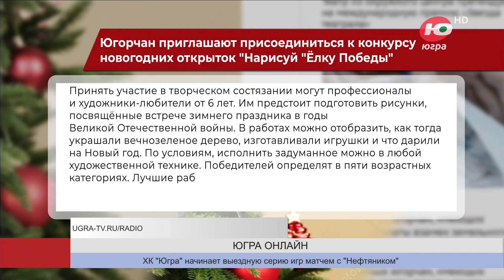Югорчан приглашают присоединиться к конкурсу новогодних открыток «Нарисуй «Ёлку Победы»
Принять участие в творческом состязании могут профессионалы и художники-любители от 6 лет. Им предстоит подготовить рисунки, посвящённые встрече зимнего праздника в годы Великой Отечественной войны.